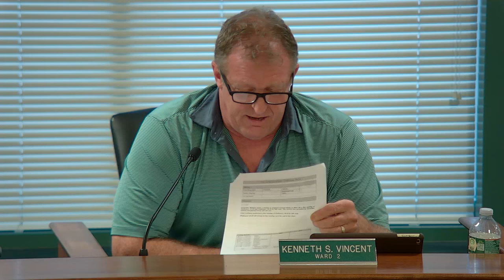Somersworth City Council Meeting June 17, 2024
Meeting of the Somersworth, NH City Council on June 17, 2024 at 7 pm in Council Chambers at Somersworth City Hall